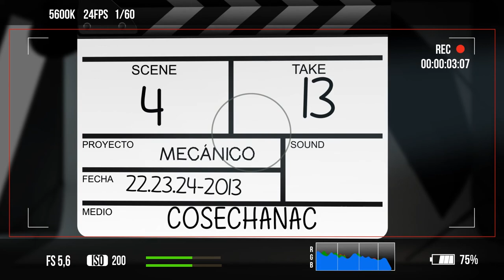COSECHA NACIONAL /ENTREVISTA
La banda nacional Mecanico en entrevista por Cosecha Nacional.